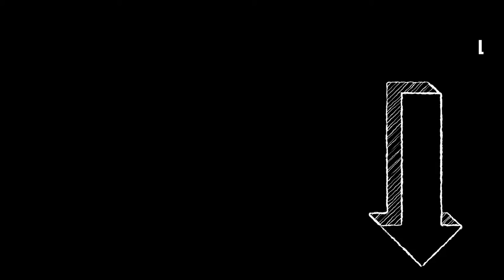Sprengung - Abriss - Kraftwerk bricht zusammen --►Atomenergie►Erneuerbare Energie►Freie Energie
⚡ Sichern Sie sich JETZT DIE Magnetmotor Bauanleitung - Das Original nach Howard Johnson ⚡

Bonus 1⃣ - Bauanleitung für ein Magnet-Generator inklusive Video Bauanleitung für das passenden Windrad.
Bonus 2⃣ - Testergebnisse eines Prototypen
Bonus 3⃣ - Große Patentsammlung von Freie Energie Geräte